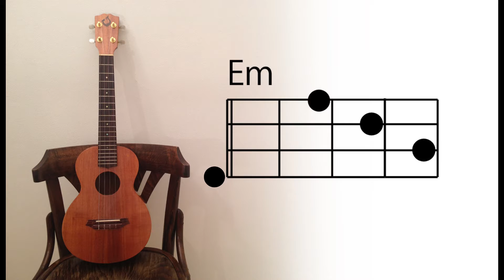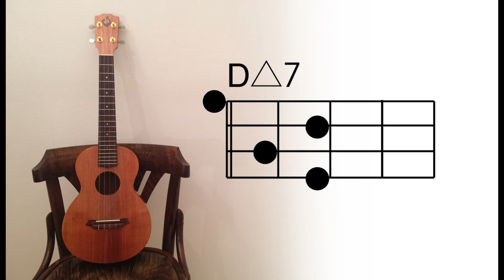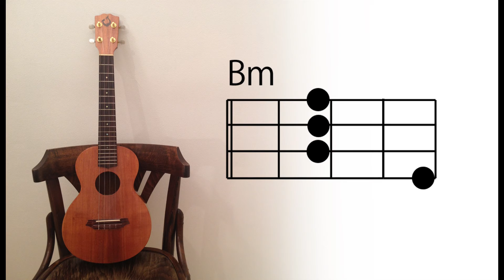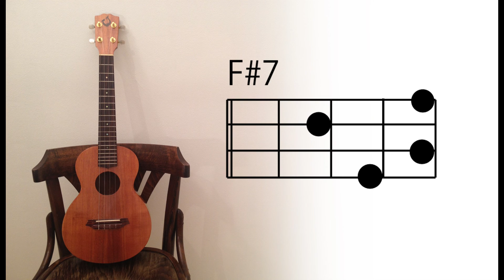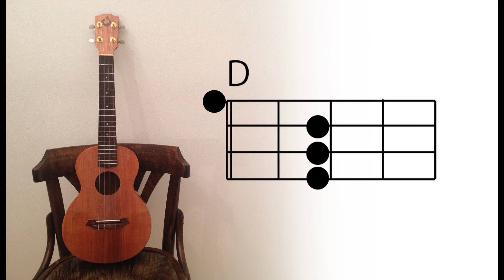ウクレレでサザンオールスターズ「Love Affair 〜秘密のデート」の伴奏を弾いてみよう！〜Ukulele Tutorial "Love Affair/SAS"【初心者向けウクレレコード動画】